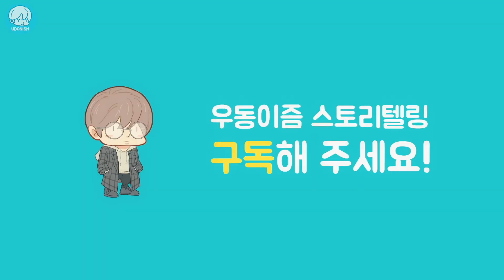[야설록 작가] 40년간 작가로 살아온 비결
정말 영광스러운 순간ㅠㅠ

📷 인스타그램 (사생활)
☕️ 네이버카페 (스토리 서로 피드백 나누기)